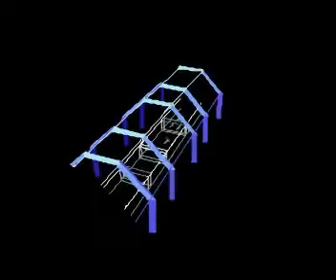Star Wing/Star Fox (SNES) Route 3: Corneria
VGgamplay fly through the Corneria level in Star Wing on the SNES. This is the 14th Star Wing video, covering all of the Levels within the game. Gameplay and commentary is by Princescyther.